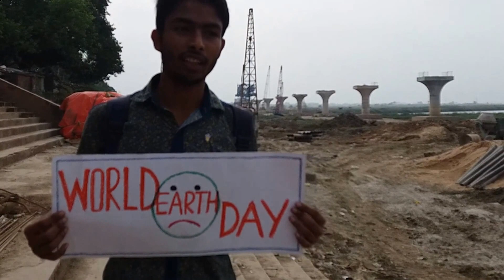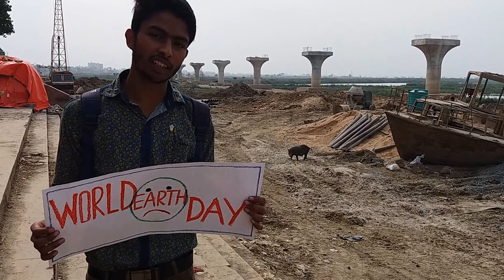NamamiGange Save Green Trees to Bring Heaven on the Earth : Pawan Kumar Agarwal,Medico